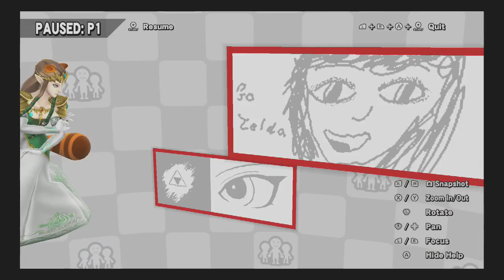Super Salty Bros #8 (Super Smash Bros Wii U)